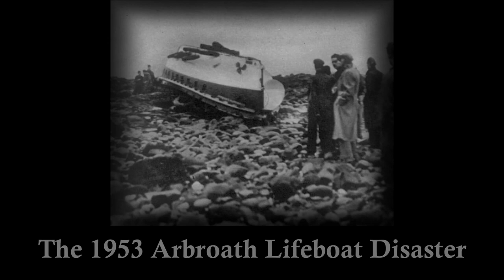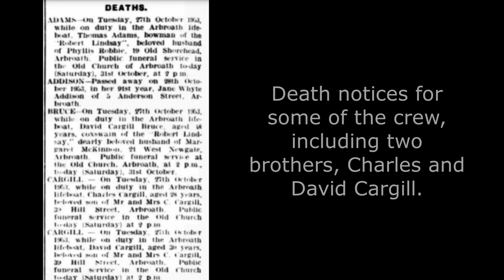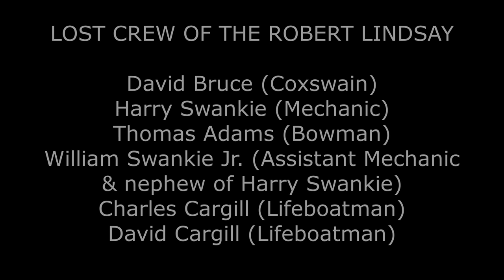The 1953 Arbroath Lifeboat Disaster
In October, 1953 the Arbroath lifeboat 'Robert Lindsay' capsized on her return from a distress call. Six of the seven crew perished in the disaster.